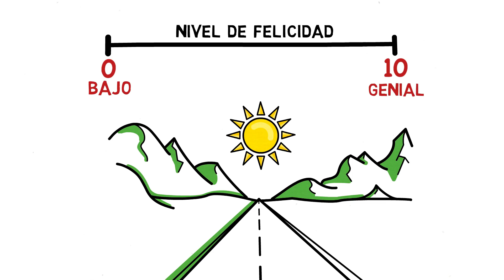¿Te sientes INFELIZ? El arte de la buena vida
¿Te sientes infeliz? Hoy resumimos el libro El arte de la buena vida.
Cuándo pensamos en tener cosas materiales nos sentimos felices, pero después de obtenerlas y usarlas, esta felicidad se esfuma y nos hundimos en nuevos pensamientos.

Cosas como tener un carro, una casa, beber una gaseosa , comer un chocolate... nos dan placer pero no felicidad. Sin embargo, las experiencias de la vida, como por ejemplo, ayudar a alguien, criar nuestros hijos... quizás no nos proporcionan placer inmediato, pero si nos dan el sentido de felicidad que perdura para toda la vida.